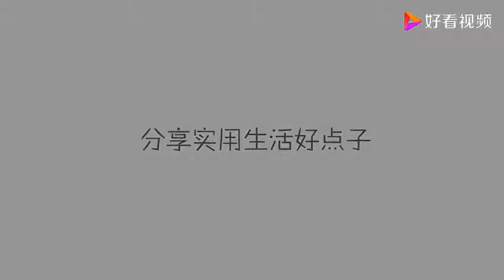不管男人女人，这3个部位不要天天洗，太干净反而害了你，都看看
不管男人女人，这3个部位不要天天洗，太干净反而害了你，都看看,本视频由妙招派原创提供,1271次播放,好看视频是由百度团队打造的集内涵和颜值于一身的专业短视频聚合平台